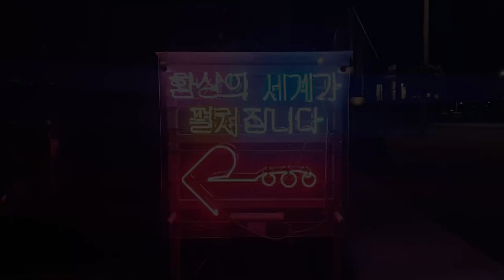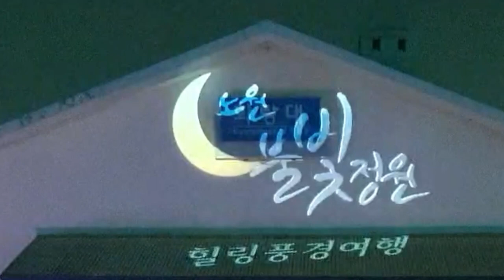아이들 혼절각 '화랑대 철도공원' - 환상의 세계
아이들 혼절각 '화랑대 철도공원' - 환상의 나라
근데 여기가 에버랜드 보다 나은거 같아.